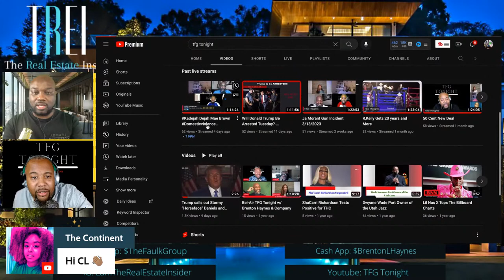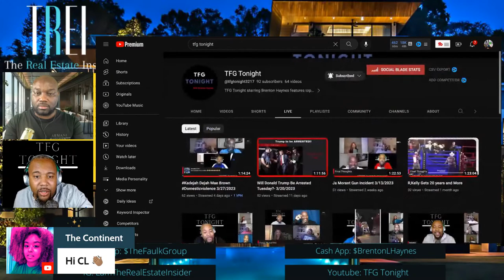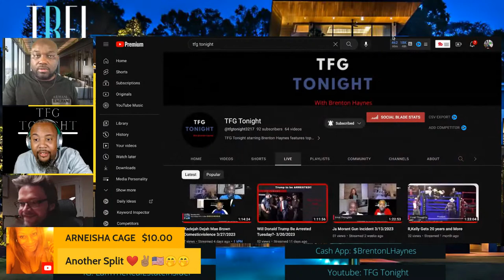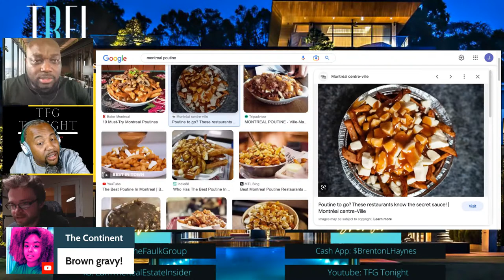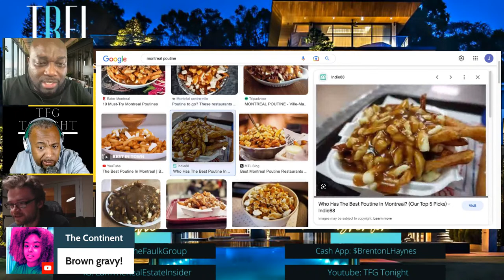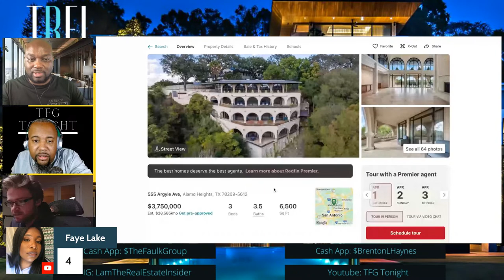"The View" Sunny Hostin House in NY | LIVE! With The Real Estate Insider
With special guest co-host Brenton Haynes from @tfgtonight